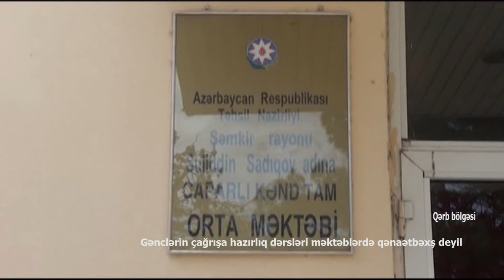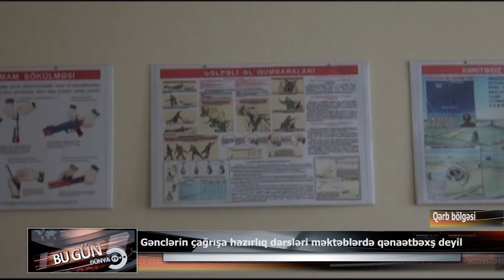qazax tovuz məktəblərinfə hərbi dərslət